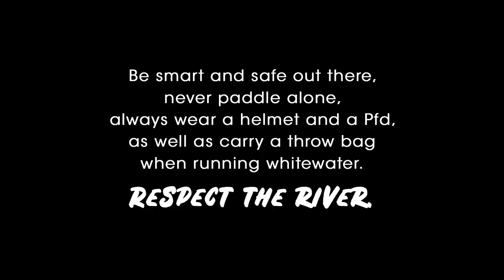Raundalselvi Beatering (Entry #6 Beaters For All 2023)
Follow Heidi Walsh as she gets a bit of downtime (over 20 secs) on Coffin Drop on the Raundalselvi in Norway!! Quite the intimidating rapid!

"The river was higher than normal levels and the lead in line had changed from previous runs and it caught me off guard. Luckily safety was an easy clean up in the pool below."

By: Heidi Walsh